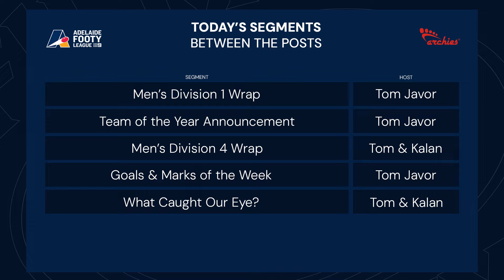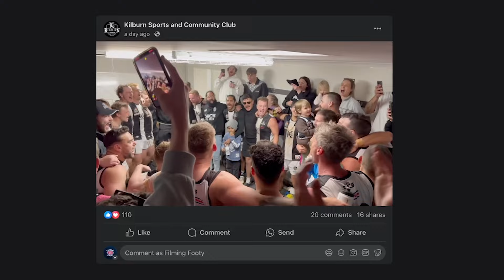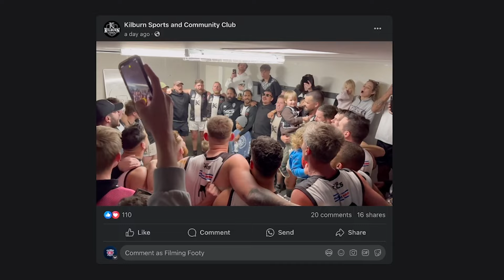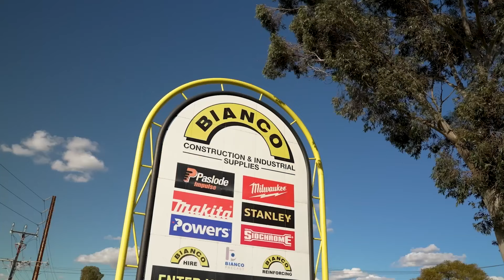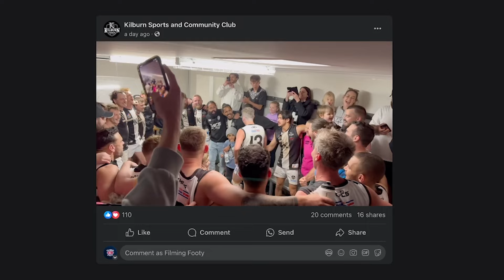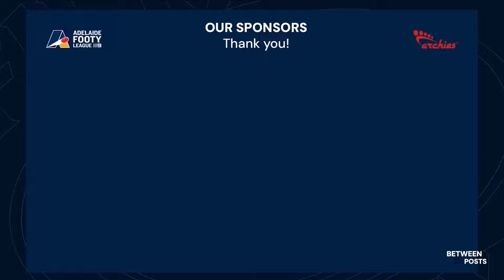Between the Posts 2024 | Episode 20 | Celebrating Fathers!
Join TJ and Kalan as we break down the weekend of the 31st of August in the Adelaide Footy League! Kalan Knox, Division 4 Specialist, delivers an update on the state of the finals campaign in Division 4.

CHAPTERS
00:00 1 - Introduction
03:35 2 - Men's Division 1 Wrap
13:38 4 - Team of the Year Announcement
14:30 4 - Men's Division 4 Wrap
22:45 5 - Goals & Marks of the Week
25:12 6 - What caught our eye?
31:57 7 - SAPOL The Last Word